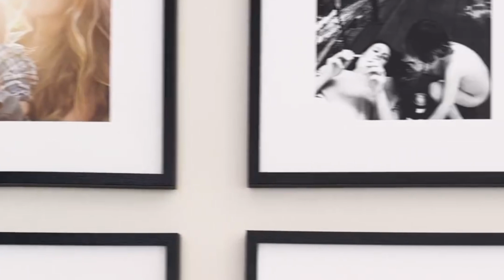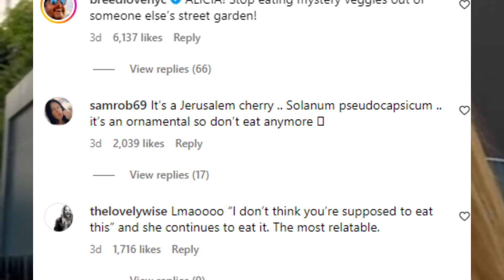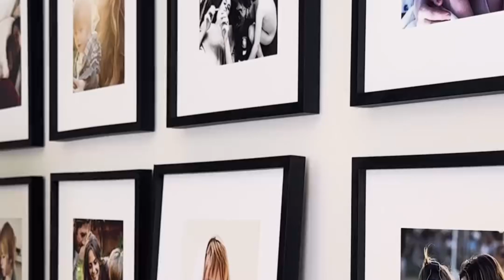Alicia Silverstone Sparks Concern After Biting Into Potentially Poisonous Plant on TikTok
Alicia Silverstone, best known for her iconic role in *Clueless*, recently went viral on social media after uploading a TikTok video where she bit into a potentially poisonous plant, sparking major concern among her fans.
Though Silverstone may not be as visible in TV shows and films these days, she’s extremely active on TikTok, where she has garnered a substantial following of 4.3 million fans. Her TikTok journey began in 2021 with a video that now boasts over 59 million views, and since then, nearly every video she posts attracts significant attention.
However, her latest video, posted while visiting the UK, had her fans more worried than entertained. In the video, Silverstone asked her viewers for help identifying a plant she found on the street.
“I just discovered something, and I need your help,” Silverstone began. “I just bit into it because we were on the street, After admitting she had no idea what the plant was, she took another bite, speculating that it looked like a pepper before asking, “Does anybody know what this is?”
The video quickly amassed 2.6 million views within the first 24 hours, but instead of praise, the comment section was flooded with concern. Many viewers believed the plant might be a Jerusalem Cherry a mildly poisonous fruit that should never be consumed.
Worried fans immediately began asking for updates on her well-being, with some even fearing that she might have poisoned herself. The incident sparked a frenzy across social media, with users anxiously waiting for any news about the actor's condition.
Hours later, Silverstone posted a follow-up video to reassure her fans. “I’m alive and well,” she confirmed, adding humor to the situation by noting that she “didn’t swallow” the plant. This update brought a huge sigh of relief to her followers, with many admitting they had been "checking [her] page every hour" to ensure she was okay.